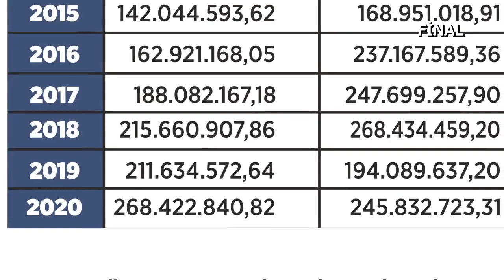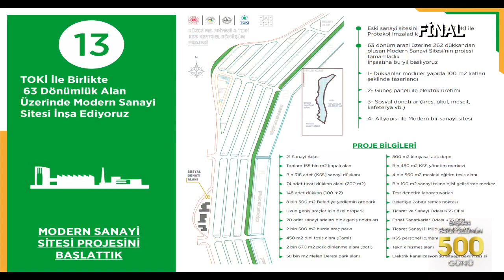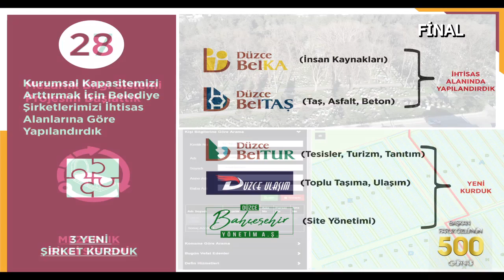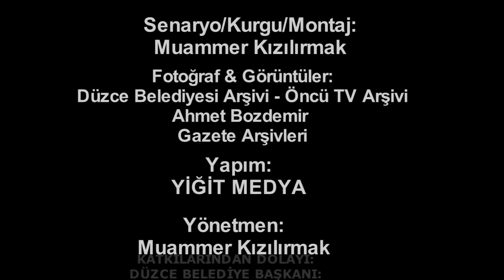✔✔DÜZCE BELEDİYE BAŞKANI DR.FARUK ÖZLÜ'NÜN UZUN BİR YOLUN İLK 500 GÜNÜ BELGESELİ✔✔ FİNAL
✔✔FİNAL BÖLÜMÜ:MEMLEKET SEVDASI✔✔
İZLEME SAYFALARI:
📷MEMLEKET KAHVESİ: Düzce Memleket Kahvesi Programı
📷HABER GERÇEK GAZETESİ: Haber Gerçek Gazetesi
📷YİĞİT AJANS MEDYA GRUP:Yigit Ajans& Medya Grup